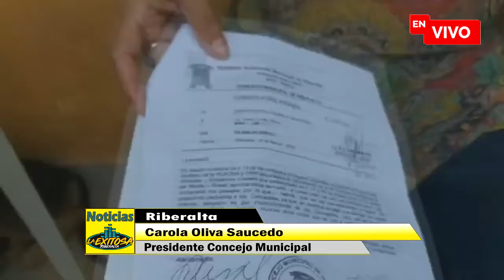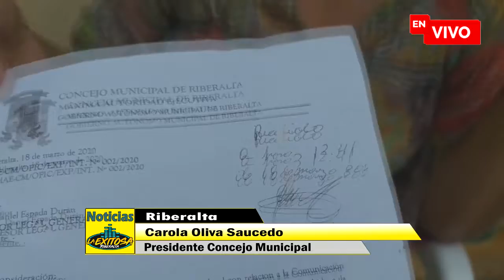Noticias La Exitosa 22 de abril 2020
Riberalta 22/04/2020
Resumen de noticias más sobresaliente jueves 23 de abril del 2020*